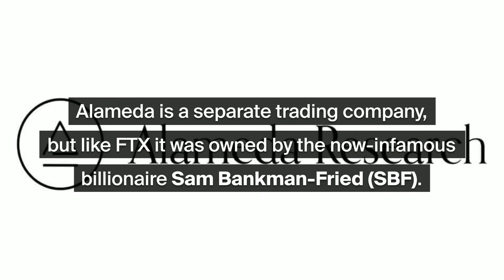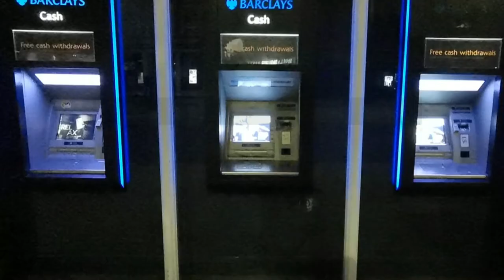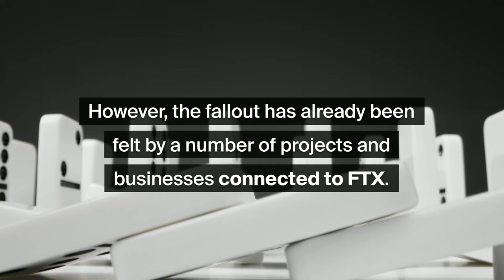FTX collapse: Implications for the crypto industry - News round-up (16 Nov 2022)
Last week was one of the most eventful since the birth of cryptocurrency, as the world’s second-largest crypto exchange FTX collapsed in the space of just a few days. In our latest crypto news round-up, we give you a comprehensive overview of the facts that are known so far. 📰